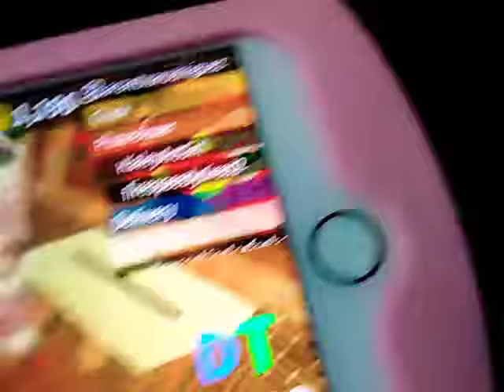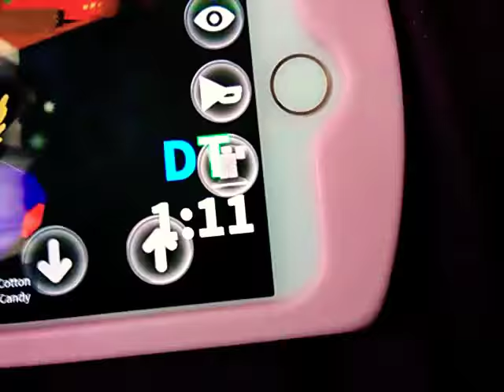Work at a Pizza Place: RT Rouble Time cockroaches & flies eekking all around her! :( 2x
Thanks for 1.1T views!